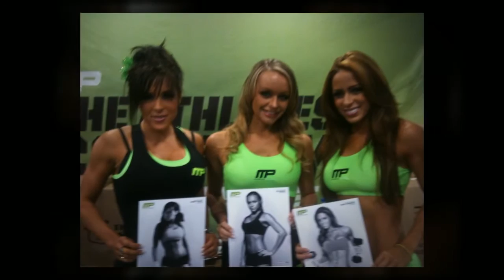Olympia Weekend Recap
Chady Dunmore at the 2011 Olympia representing Musclepharm, for more info on Chady go